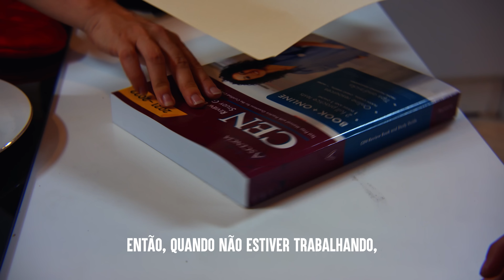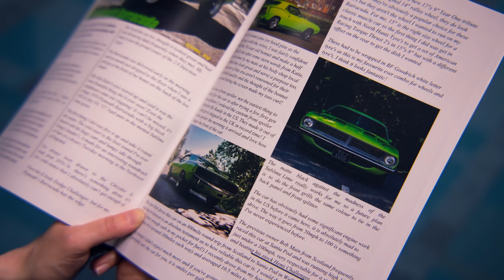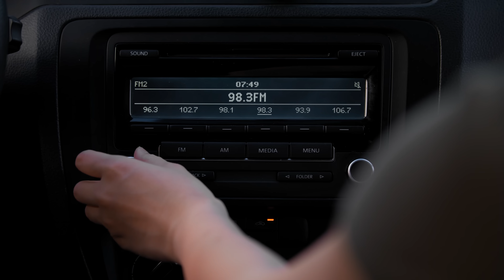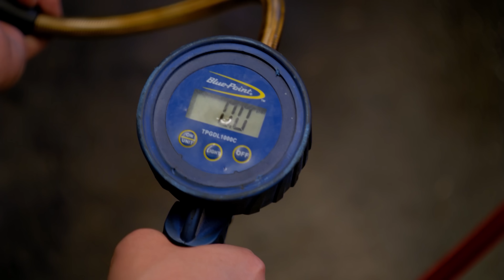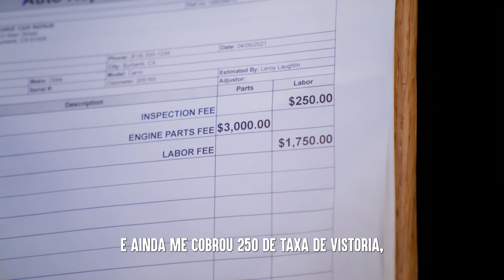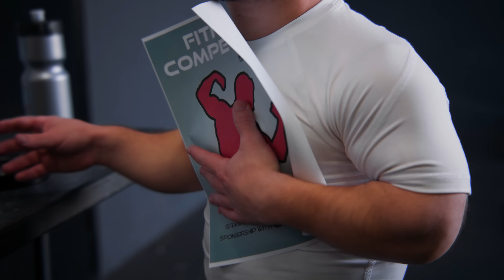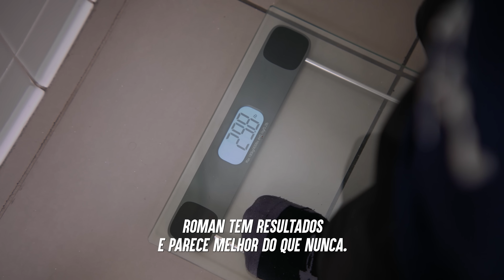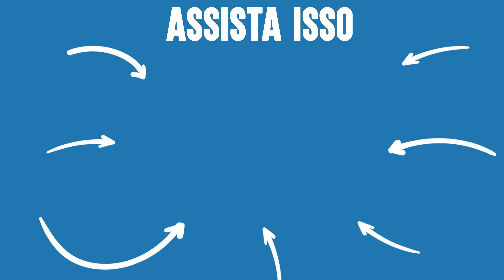MECÂNICOS São Pegos Tirando Vantagem | Dhar Mann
⚑ LOJA EXCLUSIVA! ⚑

CAPÍTULOS:
00:00​​    A MÃE NÃO Deixa Filha Ser Mecânica
05:59    Adolescente De 16 Anos Fura O Pneu
16:18    Mecânico Tenta Enganar Essa Mulher
28:36    Bodybuilders ZOAM COM Esse Anão
41:30    Vídeo Recomendado Para Assistir